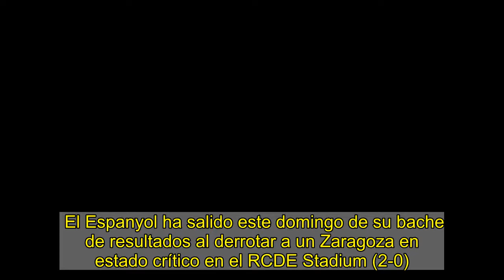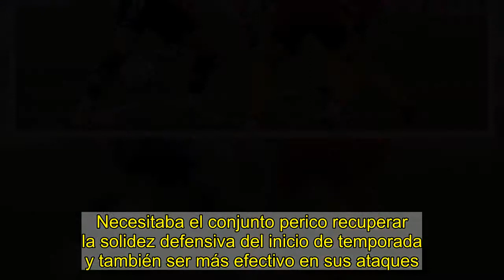El Espanyol sale del bache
El Espanyol ha salido este domingo de su bache de resultados al derrotar a un Zaragoza en estado crítico en el RCDE Stadium (2-0). Después de tres jornadas sin ganar que le han costado el liderato, el conjunto de Vicente Moreno ha sumado tres puntos vitales con más eficacia que brillantez gracias a los goles de Óscar Gil y Darder, ambos en la segunda mitad.    El equipo blanquiazul, que el miércoles visitará Cartagena, recupera el liderato momentáneamente, a la espera de lo que hagan esa tarde los dos equipos que le precedían (los otros recién descendidos). El Mallorca recibe al Logroñés y el Leganés juega en el campo de la Ponferradina.  La pesadilla del rival   Se enfrentaba el Espanyol a su pesadilla, a lo que teme ser: un histórico de Primera que descendió de categoría hace 8 temporadas confiando en un breve paso por el purgatorio pero que se ha quedado varado en Segunda. El año pasado, antes del parón, el conjunto maño parecía tener el ascenso directo en su mano. Todo se complicó con la pandemia, el 'play-off' le fue esquivo y a día de hoy estudia un nuevo regreso de Víctor Fernández al banquillo para evitar un descenso a Segunda B que ya no parece imposible.   Los 10 partidos sin ganar con los que llegó el Zaragoza a Cornellà dejaban en simple bache la crisis de resultados del Espanyol, que había sumado un punto de los últimos nueve posibles. Necesitaba el conjunto perico recuperar la solidez defensiva del inicio de temporada y también ser más efectivo en sus ataques.   El Espanyol dominó ante un rival parapetado atrás con una línea de cinco, pero le costó más de una hora encontrar el gol. A Pedrosa le faltó decisión para resolver él mismo en una preciosa asistencia de Melendo por encima de la defensa, y a Wu Lei instinto asesino tras ver pasar el balón por delante después de un toque de espuela de Raúl de Tomás, que también tuvo una buena ocasión a la media vuelta que atajó con solvencia el exblanquiazul Cristian Álvarez.  Gol anulado   El Zaragoza apenas había tenido dos ocasiones (un contragolpe en el primer minuto atajado por Diego López y una clara oportunidad tras una mala cesión del portero gallego), pero, después de ceder puntos en los últimos tramos de partido en las últimas jornadas, el miedo estaba ahí. Iván Azón llegó a macar, pero tras un rebote en Gabriel Fernández, que estaba en fuer de juego. Un gol anulado a Iván Azón por fuera de juego.   Por fin, un centro de Pedrosa lo bajó con clase RDT en el punto de penalti, cedió a Óscar Gil y el lateral, tras estrellar su disparo contra la defesa, insistió hasta marcar a trompicones (m. 69). Al Zaragoza le tocaba cambiar su plan de partido y no supo. Vicente Moreno dio entrada a Darder para atar el partido y el centrocampista sentenció con un bonito gol: tras recibir de Melamed en la forntal, se adentró en el área y con un leve quiebro hizo caer a Jair para ganarse el espacio para disparar (m. 83) y romper la mala racha perica.  Espanyol, 2 - Zaragoza, 0    Espanyol: Diego López (